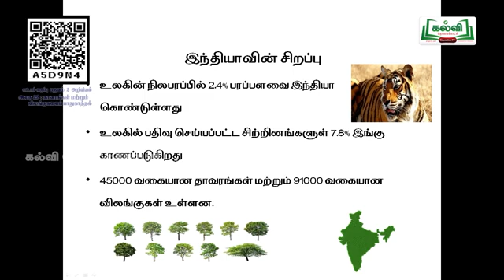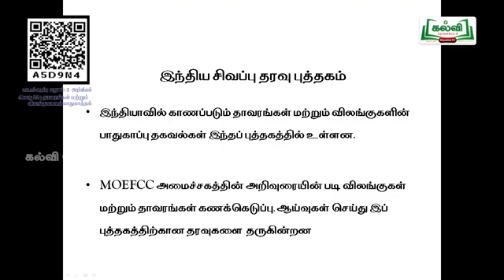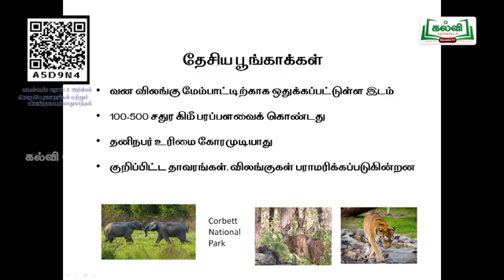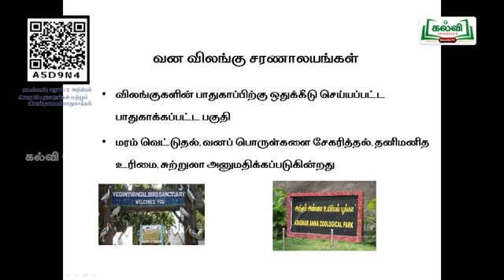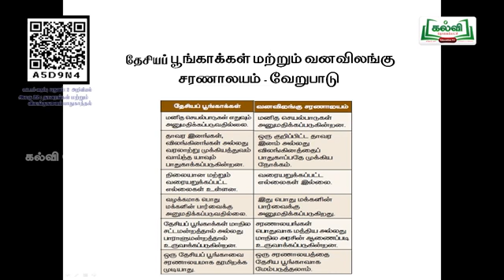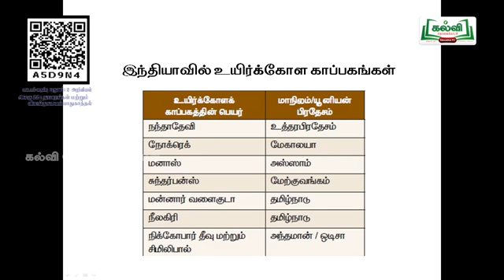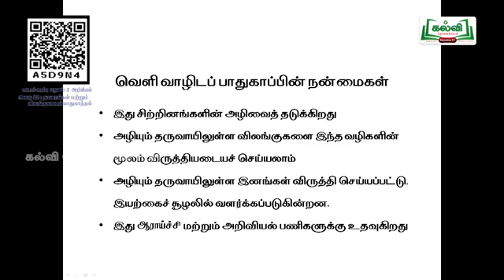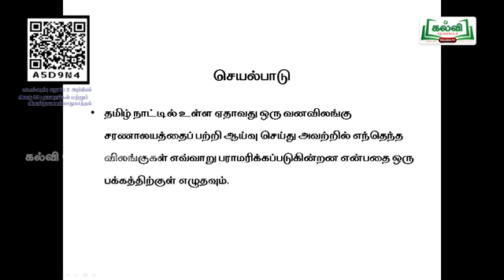(18-02-2022) | Class8| வகுப்பு8|அறிவியல் | தாவரங்கள் மற்றும் விலங்குகளைப்பாதுகாத்தல்| அலகு22|பகுதி5